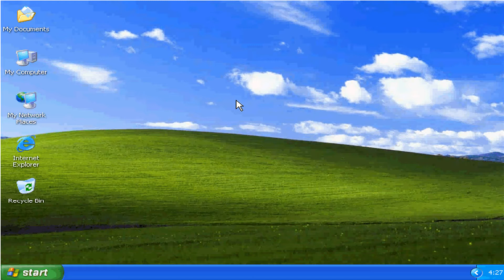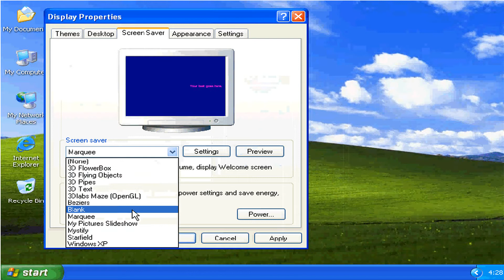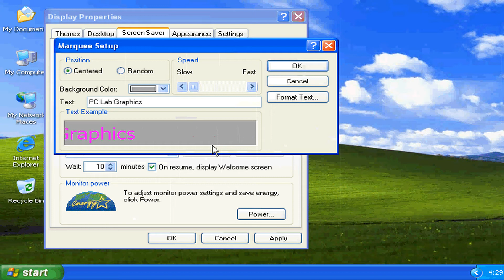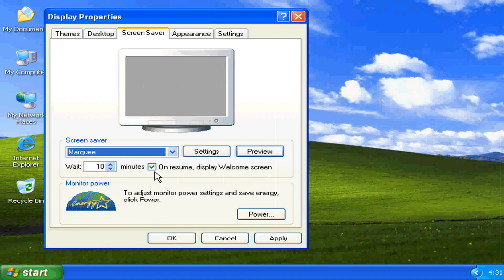حافظة الشاشة Screen Saver Windows XP